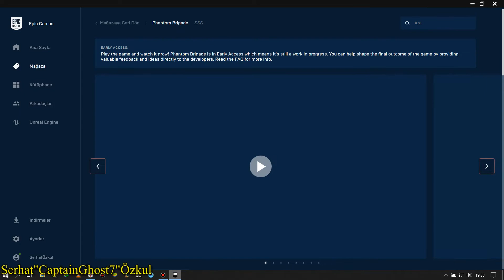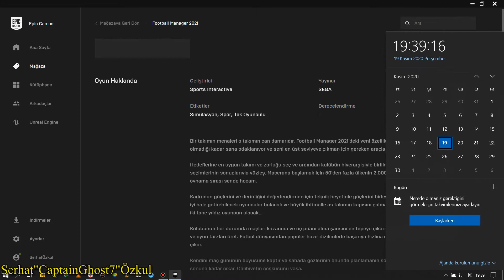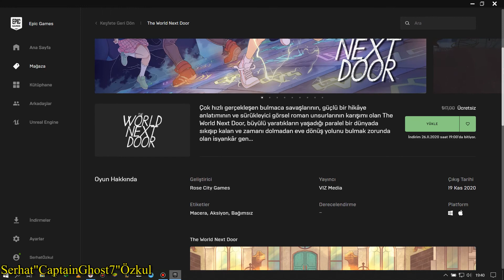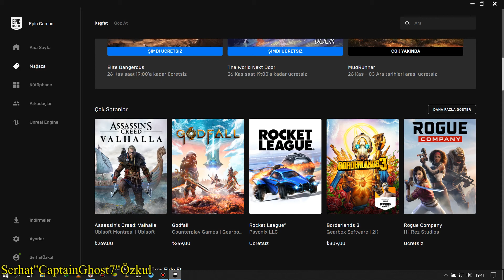EpicGames ÜCRETSİZ OYUNLARI: (Elite Dangerous, The World Next Door)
Selamlar arkadaşlar, haftalık epicgames incelememiz güzel ve eğlenceli bir video oldu iyi seyirler dilerim.